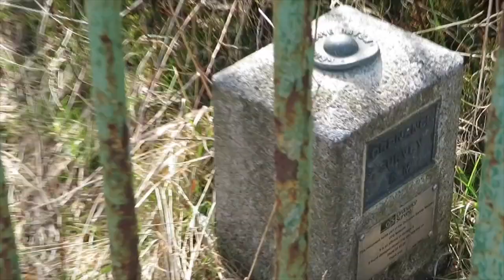Stay healthy during quarantine vlog :)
Once again, another shaky video but I just wanted to share a snapshot of my day during quarantine! It's so important to keep active because if not you'll be left feeling groggy and unmotivated. I'm getting there with editing and feedback is always appreciated :)
 PS enjoy my spiky baby hairs...

Sending love to you all xxxxx